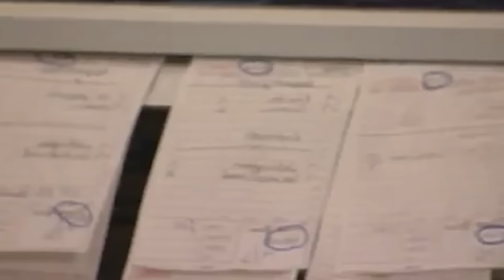The Most PATHETIC Hell's Kitchen Signature Dishes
These are the most pathetic Hell's Kitchen signature dishes served.